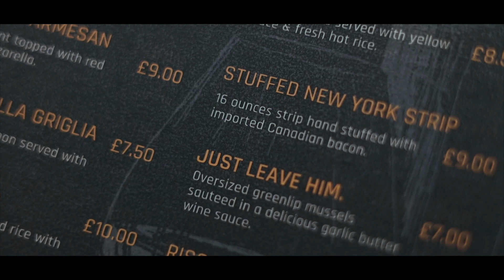Forget Me Not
Our KIFF 2023 Best Short Film U18 winning film
Cert 12A